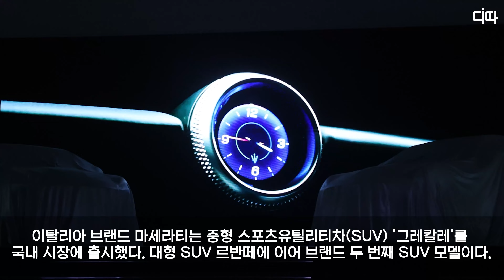마세라티, 새로운 럭셔리 SUV '그레칼레(Grecale)' 국내 출시 / 디따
서울 서초구 가빛섬에서 마세라티 2022 그레칼레 론칭 프레스데이가 열렸다. 대형 SUV 르반떼에 이어 브랜드 두 번째 SUV 모델이다. 총 3가지 트림으로 출시되는 그레칼레는 300마력 마일드 하이브리드 엔진을 장착한 GT, 330마력 마일드 하이브리드 엔진을 지닌 모데나, MC20과 같은 네튜노 엔진을 기반으로 530마력 V6 엔진을 장착한 고성능 트로페오 등으로 구분된다.